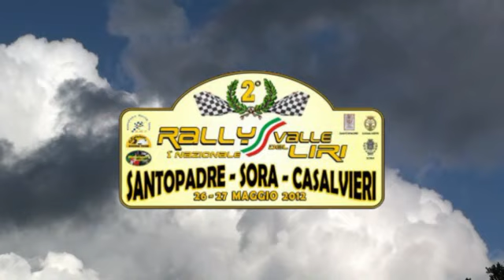2° rally valle del liri FSVIDEORALLY.mp4